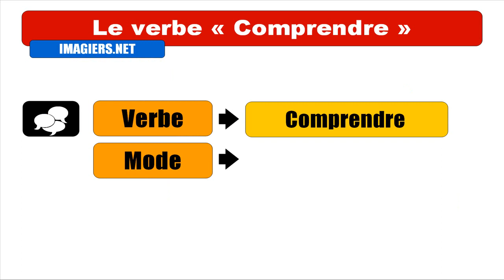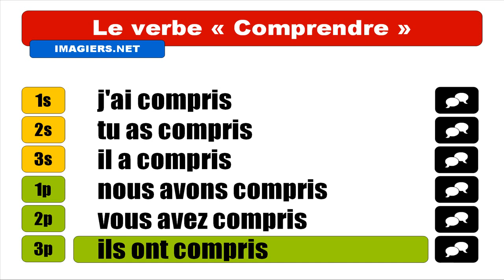APRENDER FRANCES = Comprendre = Indicatif Passé composé